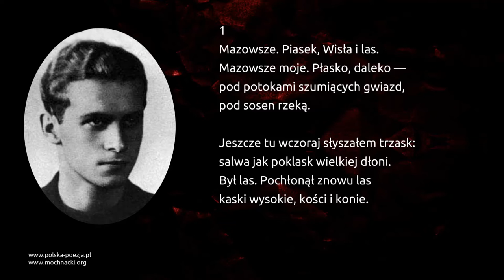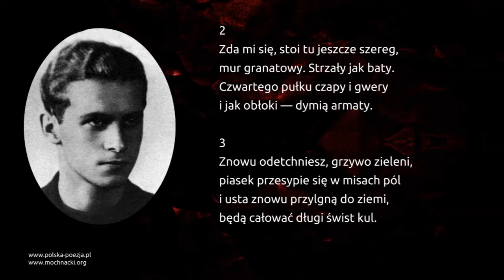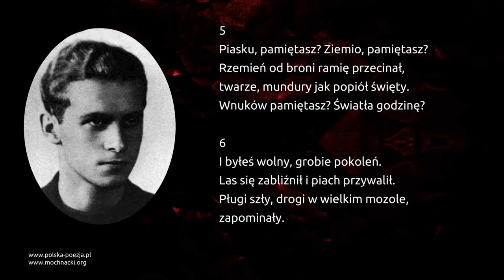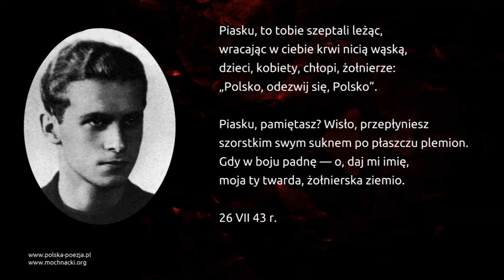Krzysztof Kamil Baczyński - Mazowsze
Wiersz Krzysztofa Kamila Baczyńskiego "Mazowsze" w interpretacji Sławomira Maciejewskiego.